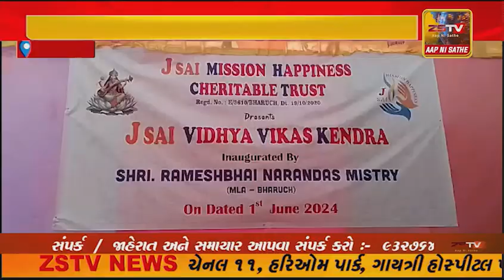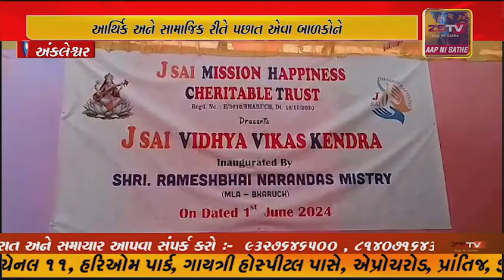અંકલેશ્વરના અંદાડા ગામે જે સાંઈ ટ્રસ્ટ દ્વારા વિદ્યા વિકાસ કેન્દ્રનું લોકાર્પણ કરાયુ, આર્થિક અને....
અંકલેશ્વરના અંદાડા ગામે જે સાંઈ ટ્રસ્ટ દ્વારા વિદ્યા વિકાસ કેન્દ્રનું લોકાર્પણ કરાયુ, આર્થિક અને સામાજિક રીતે પછાત એવા બાળકોને ગણિત વિજ્ઞાન તેમજ અંગ્રેજી વિષયનું જ્ઞાન નિઃશુલ્ક ધોરણે આ કેન્દ્ર થકી મળી રહેશે